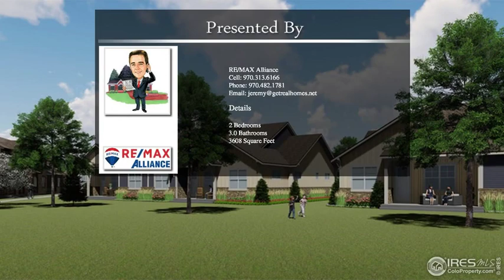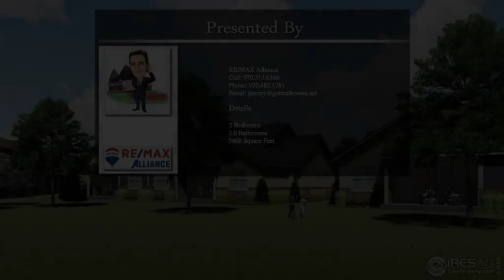8432 Annapolis Dr Unit 3 Windsor CO 80528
8432 Annapolis Dr Unit 3 Windsor CO 80528

Welcome to Country Farms Village by Landmark Homes. RANCH style paired PATIO HOMES w/ unfinished basement. 2 bdrm suites+office on main floor w/ eng hardwood&tile flooring, granite/quartz counters, maple cabinetry, tile backsplash, stainless appliances, bronze/nickel lighting/plumbing fixtures, solid doors, high eff furnace, tankless water heater, fireplace, ceiling fans&tall ceilings. While under construction visit our similar models at 718 Centre Ave #101, Ft. Collins 80526, Sat&Sun 11am-4pm.